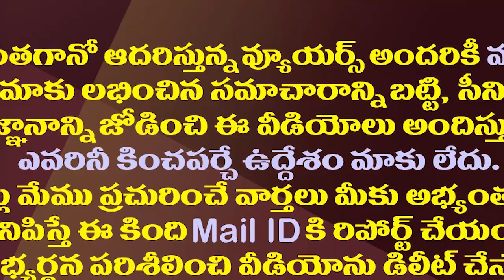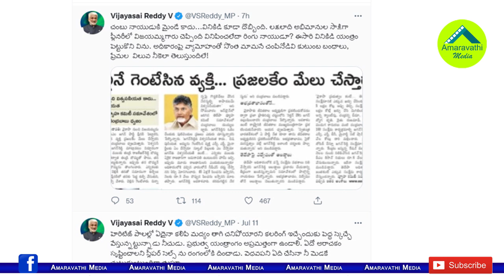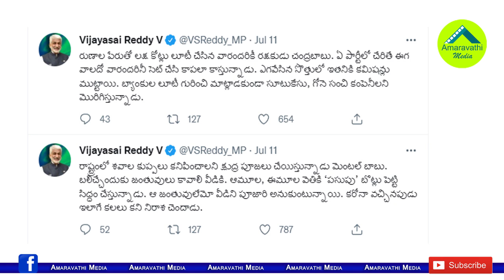ఏపీలో చంద్రబాబు స్లీపర్ సెల్స్..సాయిరెడ్డి సంచలనం| Chandrababu Sleeper Cells In AP..Vijaya Sai Reddy